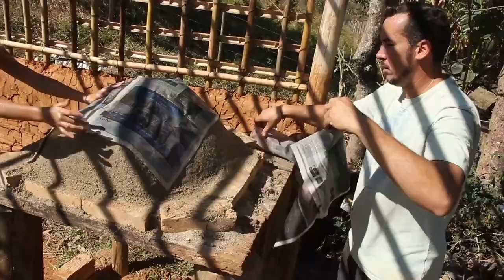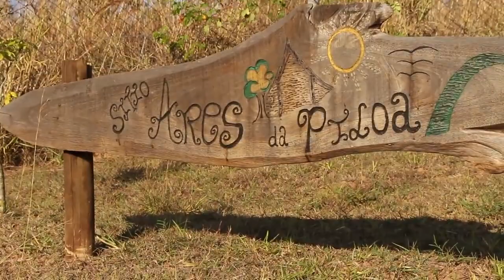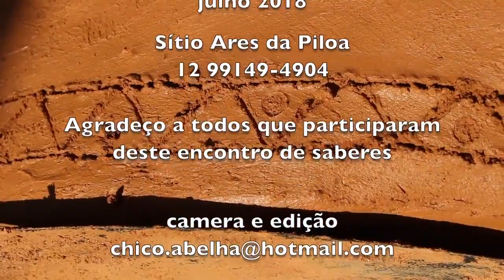COMO FAZER UM FORNO DE BARRO SIMPLES E BARATO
O Sítio Ares da Piloa é um espaço em Taubaté SP que abre suas portas aos interessados em vivências para aqueles que buscam qualidade de vida junto à natureza.
Cursos de técnicas de construção em terra, alimentação e agroecologia.
O fone de contato e whatsapp é - 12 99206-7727
Falar com Anderson.